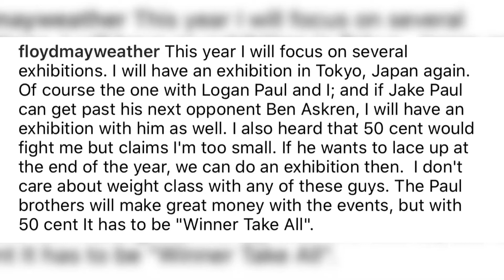Floyd Mayweather CALLS OUT 50Cent & Jake Paul! After Logan Fight